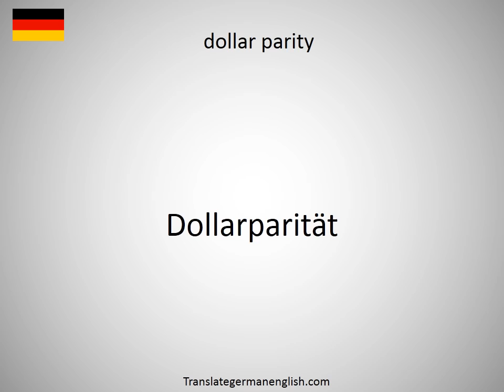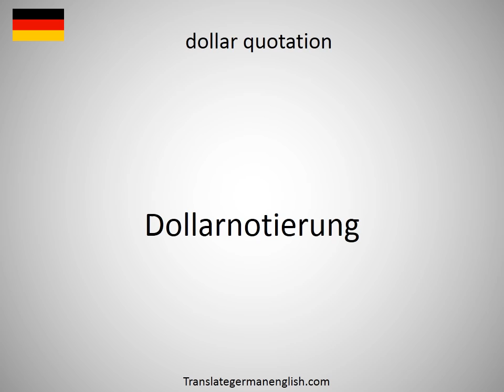How to say dollar holdings in German?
How to say dollar holdings in German? Learn the pronounciation dollar holdings! How to Pronounce dollar holdings. Expand your vocabulary, learn German words. Practice German online. Use this free pronunciation guide to practice words at a time. Learn German for free. Thank you for viewing, please like or subscribe! hoe om te sê, si të thuash, እንዴት እንደሚናገር, wie sagt man, comment dire, come dire, como dizer, как сказать, nasıl denir, cómo decir, 怎么说, πώς να το πω, hoe zeg je.